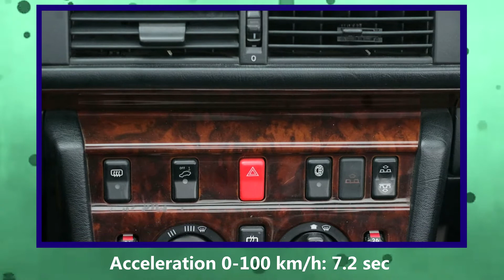Specs: 272 hp A124 Mercedes-Benz E 36 AMG 3.6L I6 M104 engine